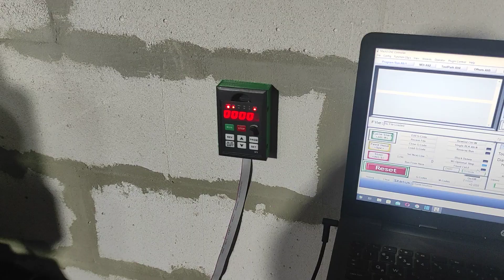Система обдува зоны резания для ЧПУ станка из бетона.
Описание конструкции необычной системы охлаждения зоны резания для фрезерного ЧПУ станка.